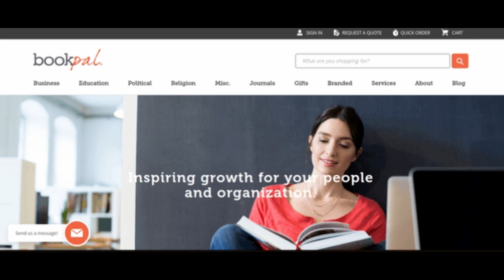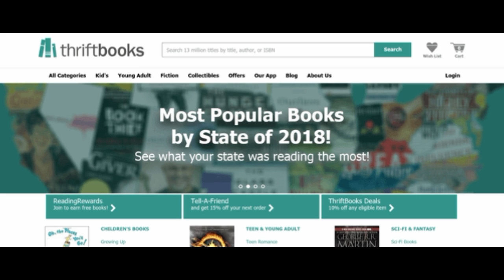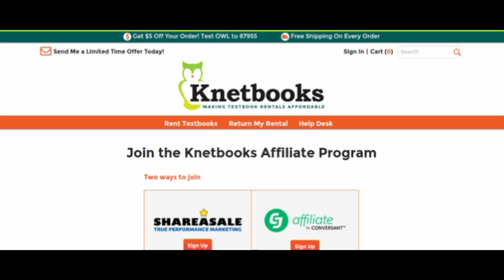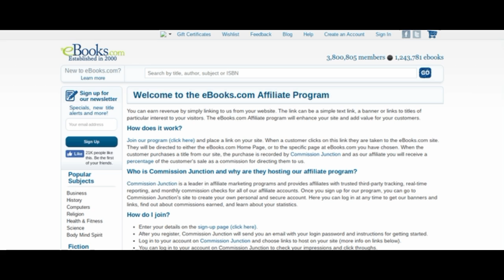[2021] Top 10 Books Affiliate Programs That Fit A Variety Of Niche Websites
[2021] Top 10 Books Affiliate Programs
🥇Top 1: eBooks.com